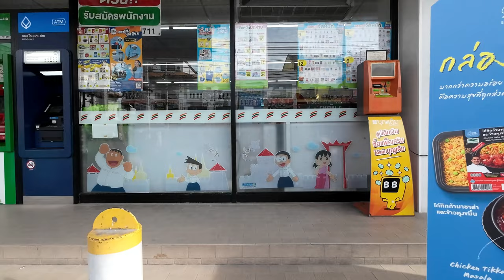A Day in the Life of David Ep. 1